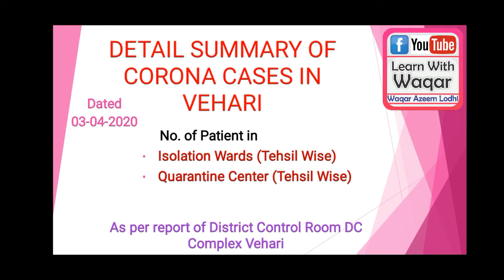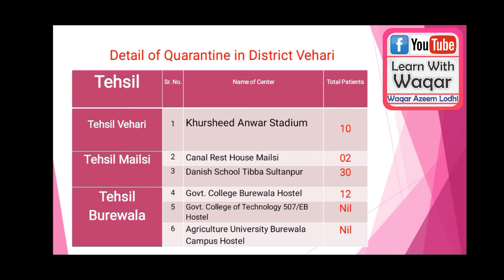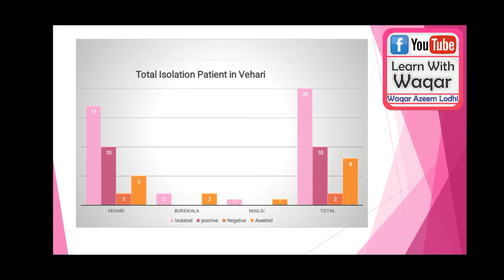Virus Cases Detail in Figure || isolation Wards || Quarantine Centers || DC Office Vehari